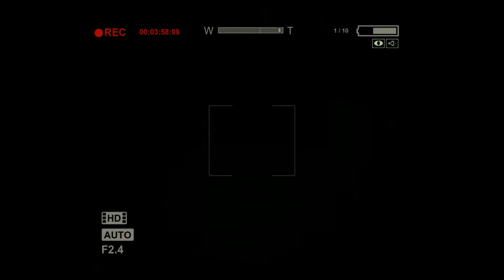outlast gameplay part 1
scarry loooool